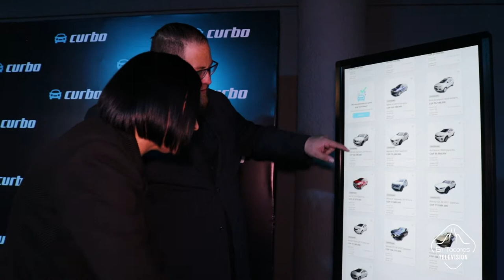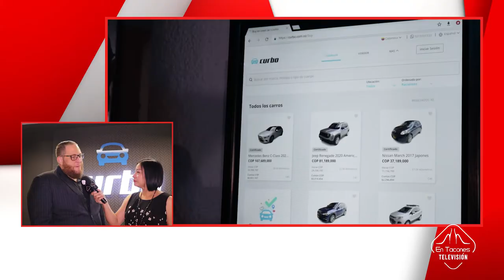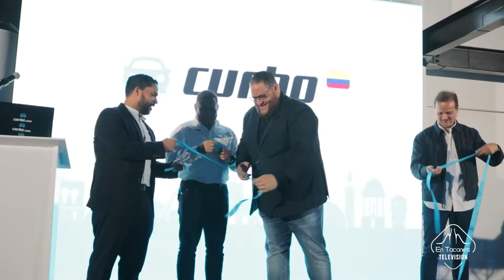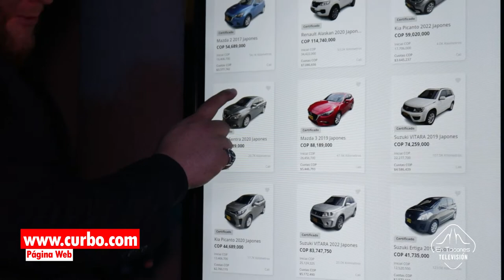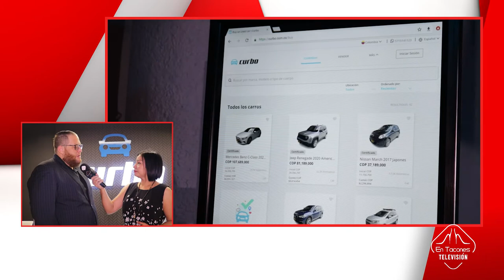Curbo Plataforma para compra y venta de automoviles usados